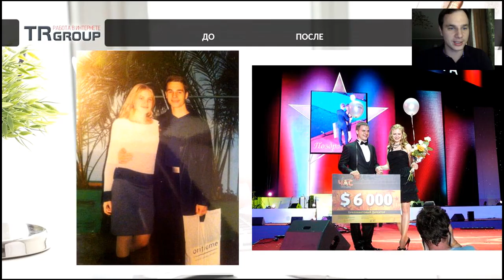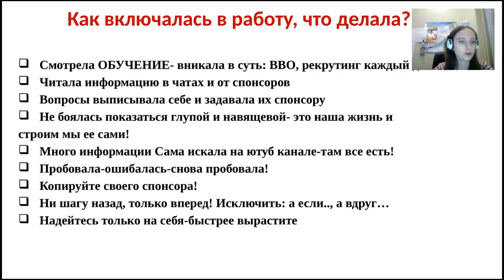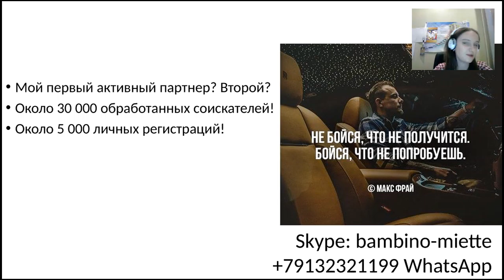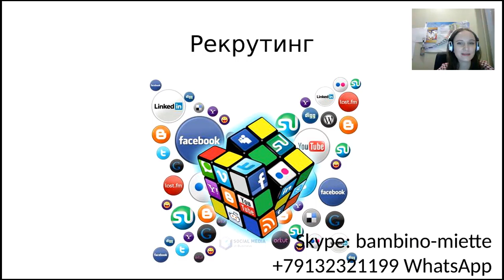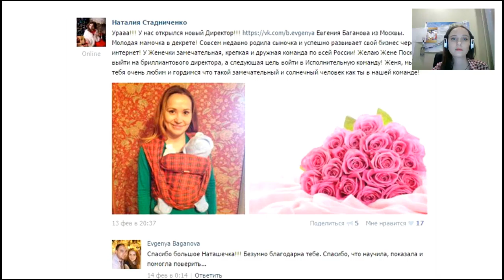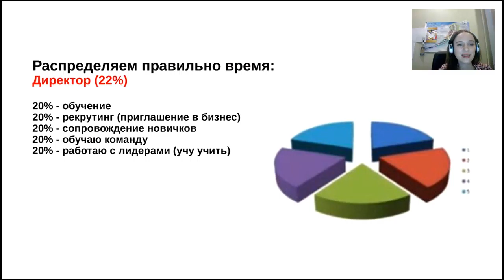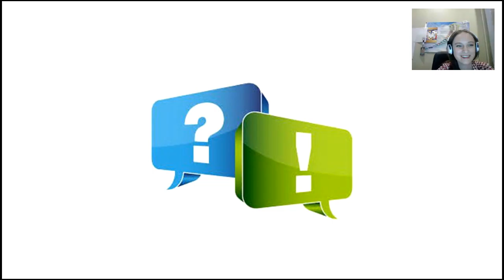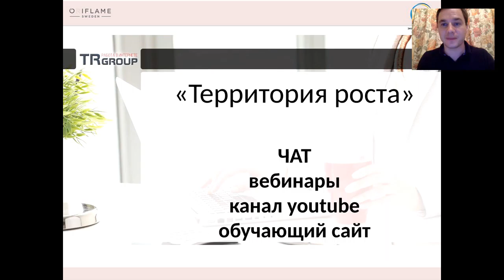Наталия Стадниченко в гостях у Территории роста. 22.05.2016